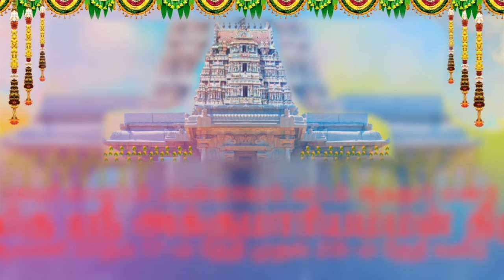Adhanoor Mandu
Adhanoor Mandu Festival -2023